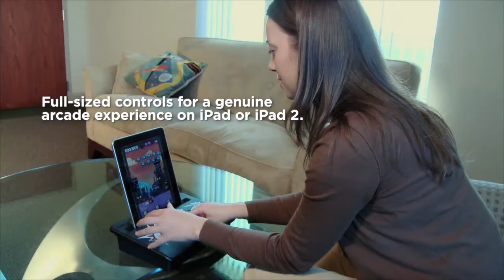ION iCade Core @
Unleash your inner arcade champion with iCade Core. This streamlined version of ION's acclaimed iCade equips your iPad with authentic, arcade-style joystick and buttons that are ready for fierce non-stop gaming. Challenge your friends, throw retro-gaming parties and achieve your highest scores yet. iCade Core offers an incredible arcade experience, bringing all the fun of classic arcade gaming to your iPad!